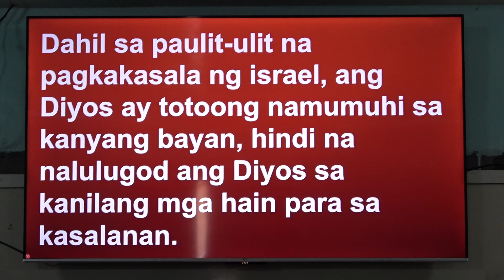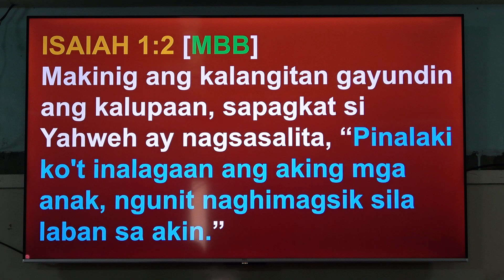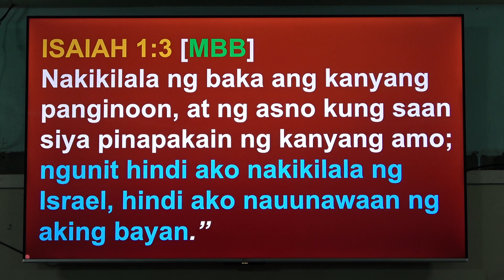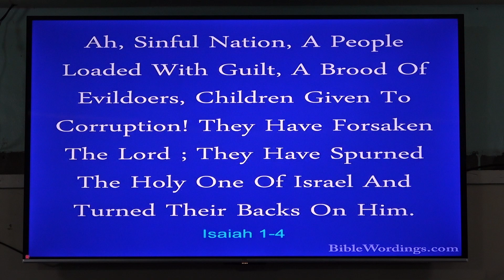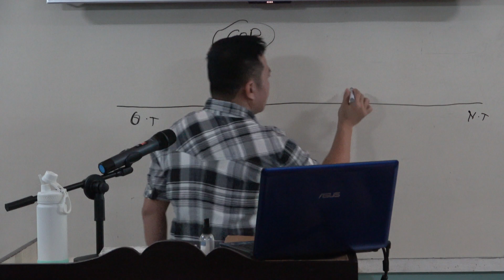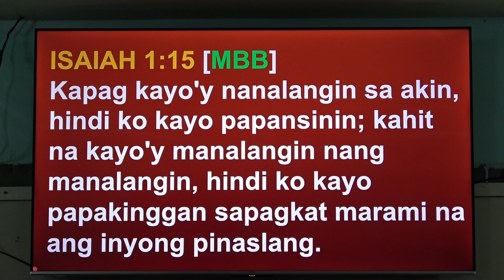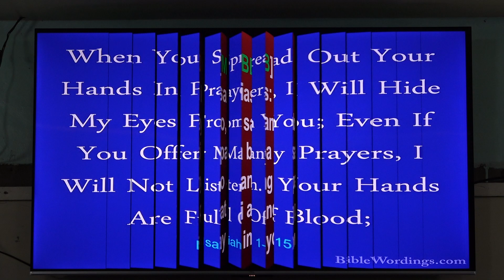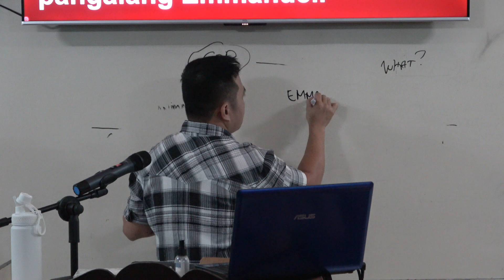20230806 Unto us a child is born Part 1